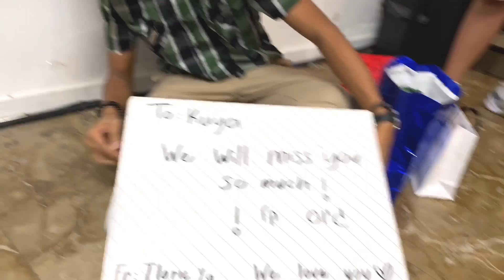Bakit Sobrang Iyak Ni Kuya Jeril?